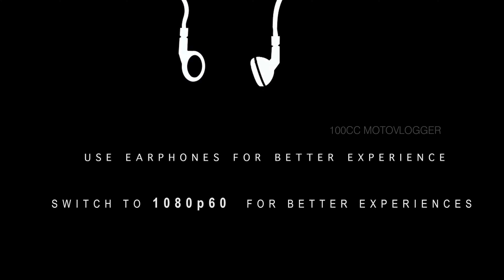EXPLORE DELHI LOTUS TEMPLE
OUR CHANNEL INSTRAGRAM ID : 100CC MOTOVLOGGER

If you like this video subscirbe our channel , this channel about tamil motovlogs and touring and some information video also public our channel

MOBILE CAMERA
SAMSUNG M31S